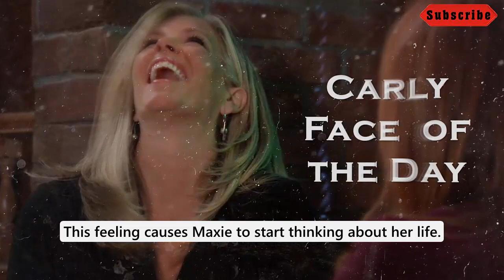FULL - General Hospital Spoilers Friday, December 8 | GH 12/8/2023